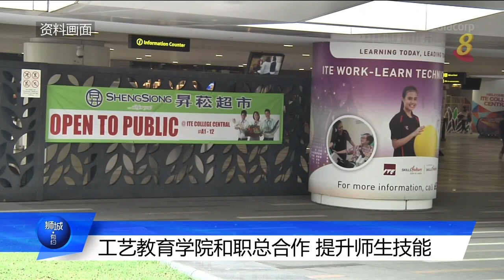工艺教育学院和职总合作 提升师生技能